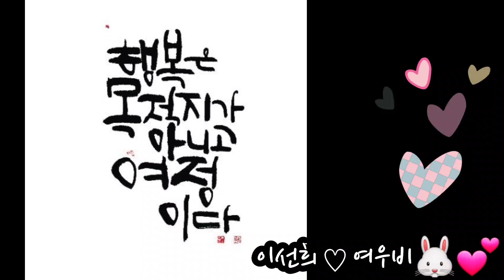[playlist]이선희 여우비 🌧